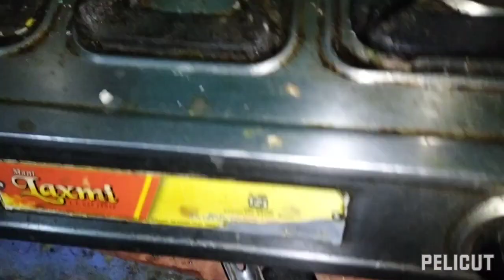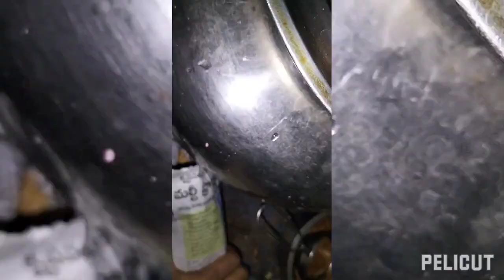dailyvolgus/ఈ రోజు గోధుమ రవ్వ ఉప్మా చేసాను/కాలీఫ్లవర్ కర్రీ చేసాను/నిన్న మా నాగుల చవితి పండగ